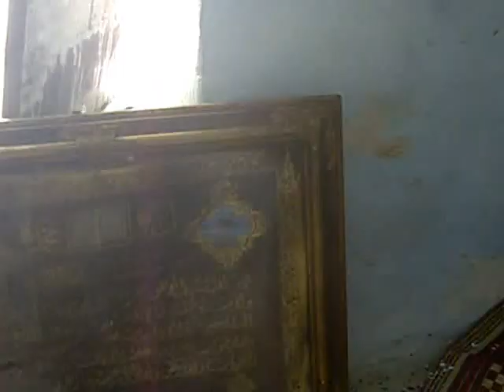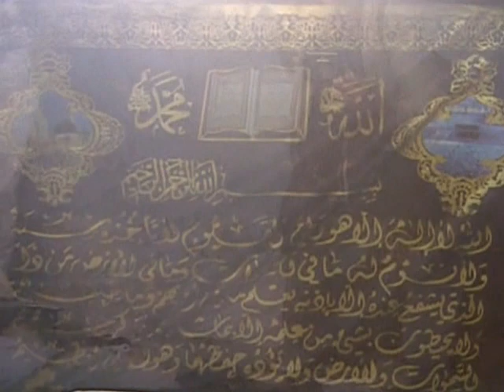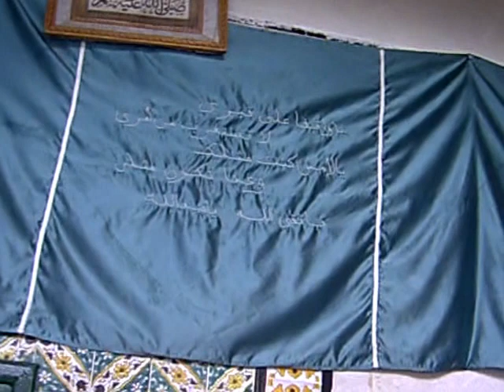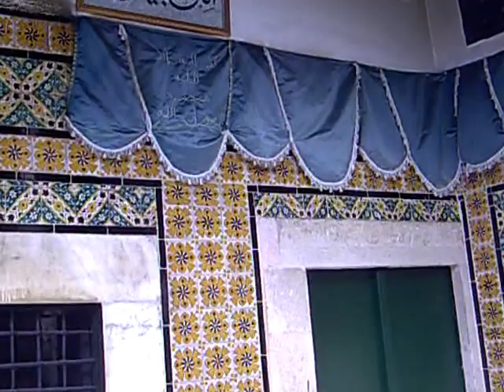Mausolée Sayda Manoubia après l'attaque des salafistes